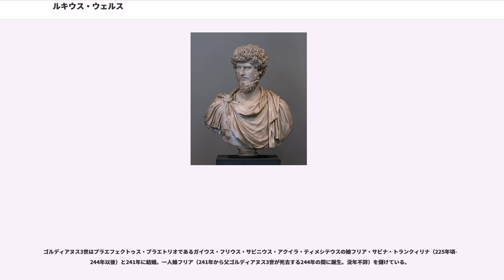ルキウス・ウェルス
ネルウァ・アントニヌス家

ルキウス・ケイオニウス・コンモドゥス・ウェルス（ラテン語：Lucius Ceionius Commodus Verus, 130年12月15日 - 169年）は、ローマ帝国のネルウァ＝アントニヌス朝の皇帝の一人で、マルクス・アウレリウス・アントニヌスと共に統治した共同皇帝である（在位：161年 - 169年）。2人はともにアントニヌス・ピウスの養子となり、養父の死後に皇帝位を継承した。一般にはルキウス・ウェルスと呼ばれる。

ウェルスの父ルキウス・アエリウス・カエサルはハドリアヌスの親戚であり、ハドリアヌスが最初に後継者として考えた人物であった。母の名はアウィディア・プラウティアである。アエリウス・カエサルが138年に死亡すると、ハドリアヌスはアントニヌス・ピウスを条件つきで新しい後継者に指名した。条件とは、アエリウス・カエサルの遺児である7歳のルキウス・ウェルスと、ハドリアヌスの妻の縁戚であるマルクス・アウレリウスをアントニヌスが養子とすることであった。皇帝の養子として、ルキウスは配慮の行き届いた教育を受けた。ルキウスは優秀な学生であったと伝えられ、詩作と弁論を好んだ。

ルキウス・ウェルスは153年、政界に初めて登場した。154年には執政官を務めたが、これは執政官の最低年齢とされる32歳を大幅に下回っていた。161年には年長のマルクス・アウレリウスとともに再び執政官を務めた。この年にピウスが死去、マルクス・アウレリウスが皇帝の座を継ぎ、ウェルスは共同皇帝となった。2人の皇帝は同等な権利を持っていたが、実際の政務においてはマルクス・アウレリウスが指導的な立場を握っていた。

161年から166年にかけて、ウェルスはパルティアとのに従事した。遠征は一定の戦果をあげ、アルメニア王国を奪還し、さらにパルティアの大都市クテシフォンとセレウキアを一時占領し、略奪した。ウェルスは恐れを知らぬ指揮官として、優れた将軍たちを配下に指導者として高い能力を発揮したと伝えられる。同時代の証言は、陣中でのウェルスの生活はつらいものではなかったことを伝えている。ウェルスは俳優や音楽家たちに囲まれ、絶えず競演やその他の娯楽に興じていた。しかしこれは指揮官としてのウェルスの行動に影響せず、また陽気な雰囲気を陣中に作ることでかえって士気を鼓舞したと伝えられる。遠征を終えたウェルスがローマに帰還すると、ローマは凱旋門を作ってウェルスを顕彰した。また、164年にはマルクス・アウレリウスの娘と結婚した。

遠征の後、ウェルスは2年間をローマで過ごした。ウェルスはローマでも享楽的な生活を続け、友人を集めた夜通しの宴会や戦車競走に熱中した。マルクス・アウレリウスはこれに苦言したが、政務においてはウェルスが出来ることはほとんどなく、ウェルスの享楽的な生活はその公務には影響しなかった。

168年春、ドナウ川にゲルマン系のアラマンニ族とマルコマンニ族が来襲した（パンノニア遠征）。ウェルスはこれを迎え撃つために出陣した。マルコマンニ戦争は180年まで続いたが、ウェルスはその終末を知ることはなかった。169年1月、ウェルスとマルクス・アウレリウスが冬を避けて戦場からローマに帰還する道中、ウェルスは食中毒の症状を呈して床に就き、数日後に死亡した。

なお、ウェルスの死についてはいくつかの説がある。『ヒストリア・アウグスタ』は、マルクス・アウレリウスが毒のついた豚の子宮をウェルスに食させて毒殺したとし、カッシウス・ディオは、ウェルスが謀反を企んでいると考えたマルクス・アウレリウスによって毒殺されたと記している。

ウェルスの遺体はローマに運ばれ、追悼のための競技会が行われた。葬儀の後、元老院はウェルスを神として祀ることを決議し、Divus Verus（the　Divine Verus）ディウス・ウェルス（神君ウェルス）の称号を与えた。一方、マルクス・アウレリウスはウェルスへの追悼コメントで「大変に怠慢であったウェルスが死去したことで、自らが一から国家作りを始めることが出来る」「従来はウェルスの功績と考えられてきたパルティアでの戦いは自らが指示したものである」と語ったため、マルクス・アウレリウスによるウェルスへの毒殺説が強まる格好となり、この風評が広まるのを恐れたマルクス・アウレリアウスがウェルスの親族や関係者に多くの特権や褒賞を与えたと伝わっている。

ウェルスは妻ルキッラとの間に1男2女を儲けたが、...